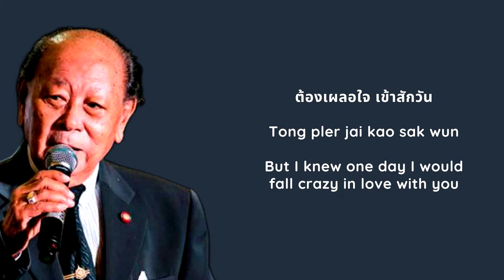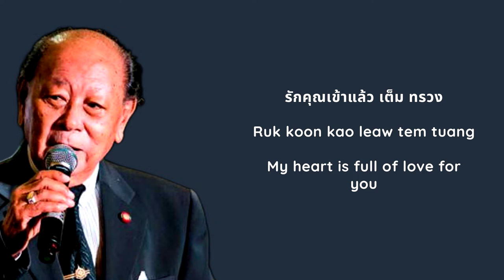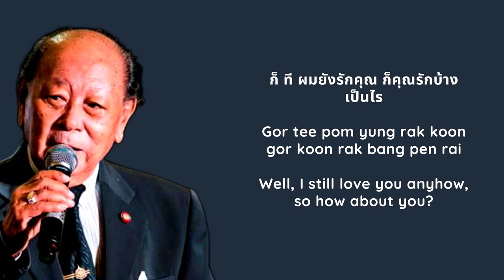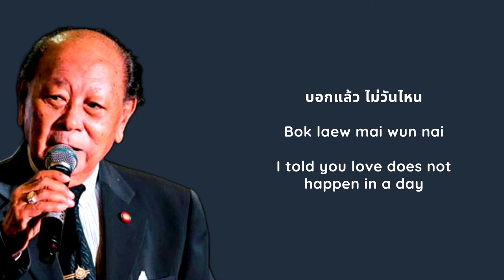Falling In Love With You (รักคุณเข้าแล้ว) - Suthep Wongkhamhaeng (สุเทพ วงศ์กำแหง) Lyrics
Apologies for some mistakes in the romanization. Also, if you find that the English translation is a bit weird, that is just how the song is. I asked my mom for help in translating them and she said that is just how the song is. I have tried my best to make them make sense and flow with each other.